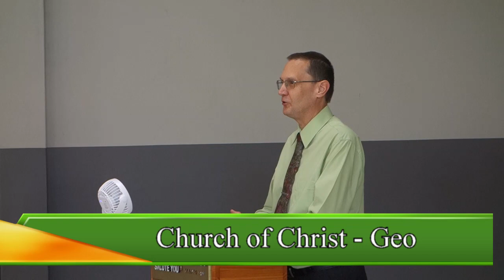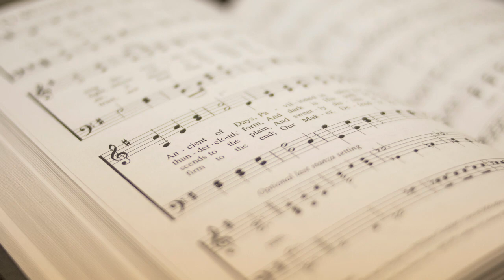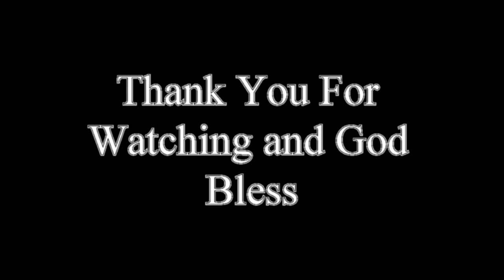Sunday 17 December 2023 Reinhold Jahnke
Lord's Table by Leroy Ferreira